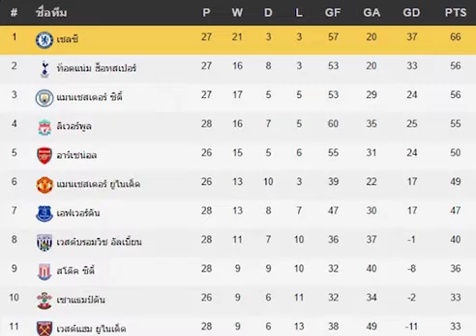รายการ : หงส์กับผีสีเดียวกัน ตอนที่19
หงส์กับผี สีเดียวกัน ต้อนรับการกลับมาของพิธีกรสาวแฟนหงส์ด้วยชัยชนะลิเวอร์พูลผลงานล่าสุดของแมนยูและการโกงความตายของยอดทีมอย่างบาร์เซโลนาพร้อมร่วมแสดงความยินดีกับการคว้ารองแชมป์ของ เมย์ รัชนก